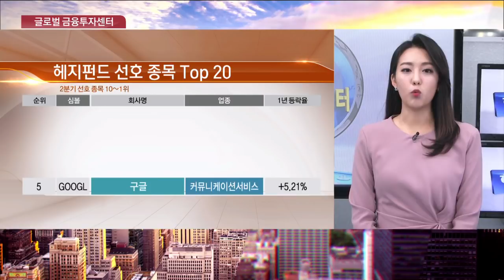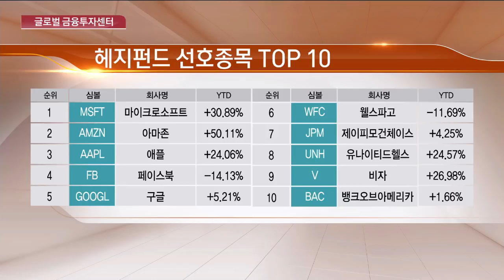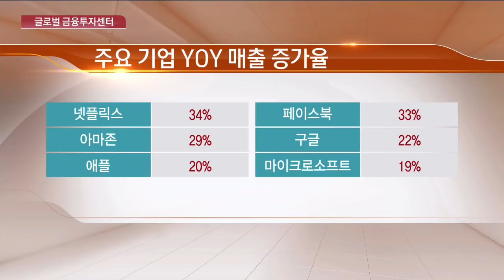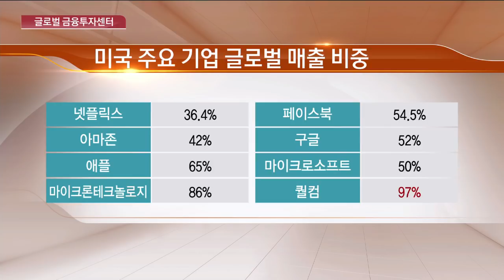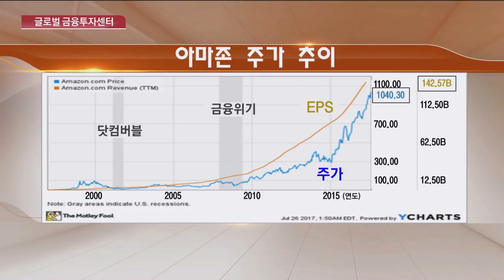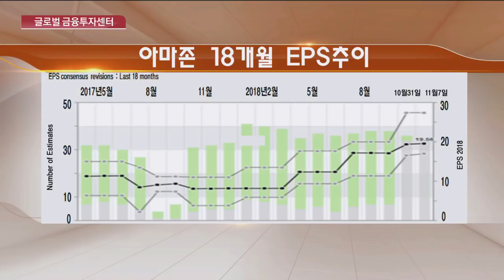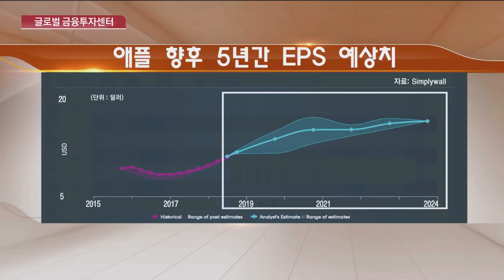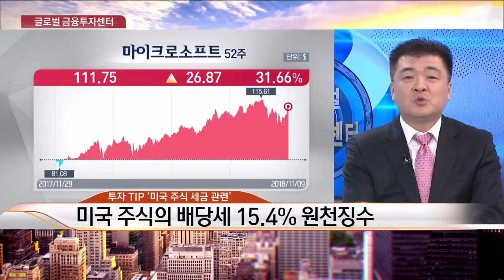[글로벌금융투자센터] 헤지펀드 400곳, 2분기 선호종목 TOP10 / 한국경제TV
장우석 유에스스탁 본부장

◇ 글로벌 금융투자교육/글로벌주식투자전문가 자격증 시험 문의

한국경제TV 글로벌금융투자센터는 투자대가와 글로벌 IB가 투자하고 있는 업종과 종목에 대해 분석합니다. 400개 헤지펀드가 2분기에 선호한 종목 TOP10을 알아봤습니다.